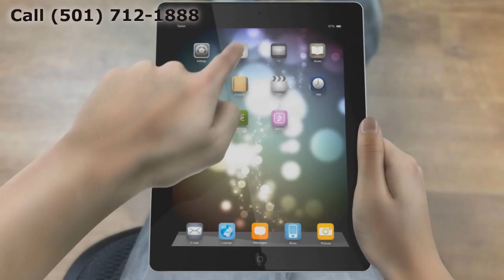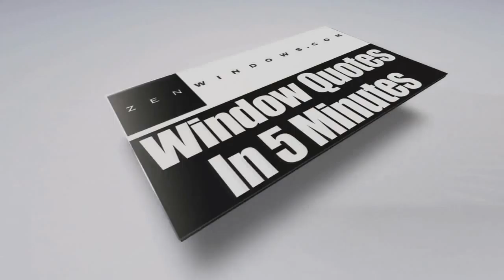Window Replacement Russellville AR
Customer-Driven Design

Personal Attention